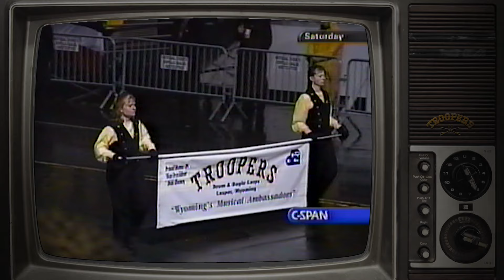2001 Presidential Inaugural Parade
As we head toward the end of a tense Presidential election, we look back at a positive Presidential moment for the Troopers. In 2001, members and alumni joined forces to produce a parade group for the Inauguration of President George W. Bush.

The Troopers could not exist without the generous support of fans and alumni. We have made donating simple. In the top right corner of the video, a card will pop up that allows you to give to the corps right from YouTube. We appreciate your continued support of America's Corps!